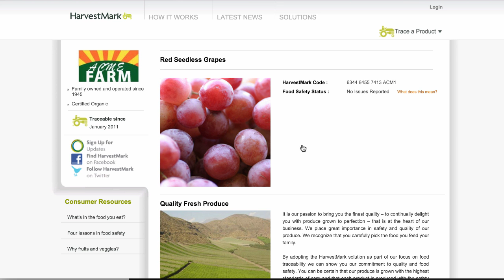HarvestMark Traceability Website